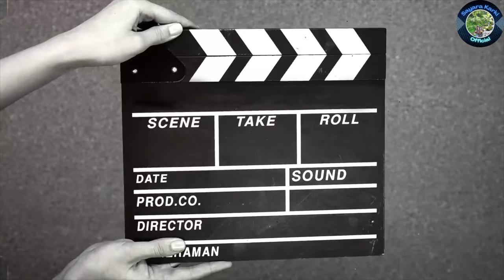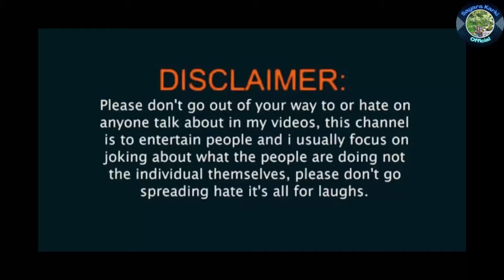Reacting to @zalanGM's Nibba Nibbi Ko Love Story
Welcome to the laughter factory! 😂 In today's video, we're diving headfirst into the uproarious world of  @zalanGM 's   Nibba Nibbi Ko Love Story." Brace yourselves for an epic roast session filled with hilarity and unexpected surprises!

🤣 Watch out for the sidesplitting moment at 03:39 when [Zalan is talking about her tattoo ] happens! You won't be able to contain your laughter!

But before we jump into the hilarity, make sure you're subscribed to my channel and have that notification bell 🔔 turned on, so you never miss out on the comedy gold I serve up!

🎶 Original Video : Nibba Nibbiko Love Story )” by @zalanGM

👉 Timestamps:
0:00 - Coming up next
0:18 - Introduction
3:39 - We can't Ignore This One fr
6:18 - Prem Durghatana Vanxa Re
9:17 - Sakiyo Zalanko Video
10:37 - Happy Ending Haita Guys

Your support fuels my passion for creating more reaction videos!

I want to hear from you! Drop your thoughts, reactions, and video suggestions in the comments below. What was your favorite moment from the original video? Share it with me, and let’s discuss!

🙏 Thank you for being a part of this amazing journey! Your enthusiasm and support make every reaction video unforgettable. Until next time, keep smiling and spreading positivity!

Get ready to laugh your socks off, folks! Let's hit play and dive into the madness!